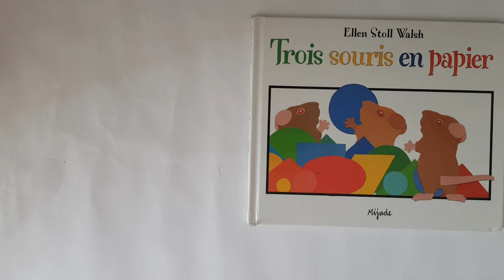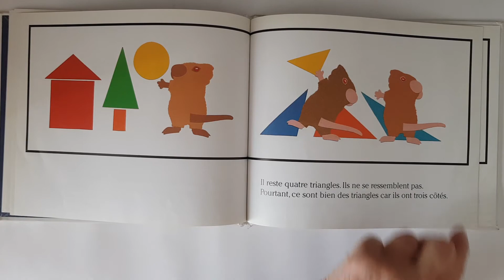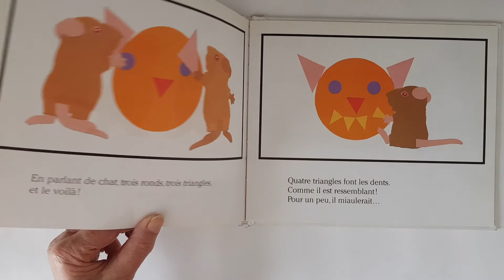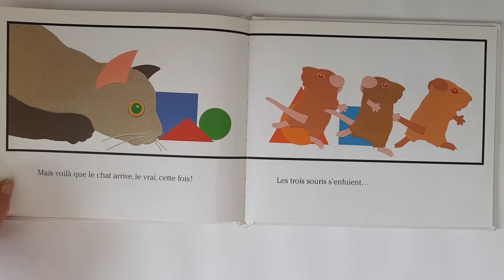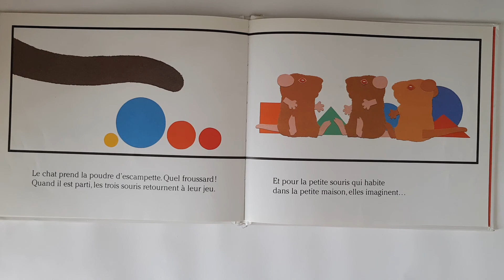Trois souris en papier